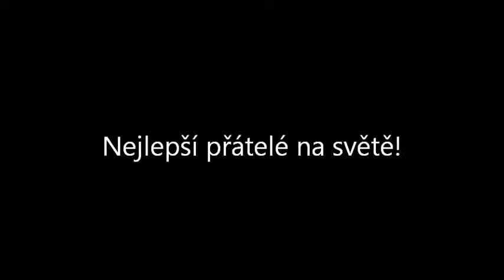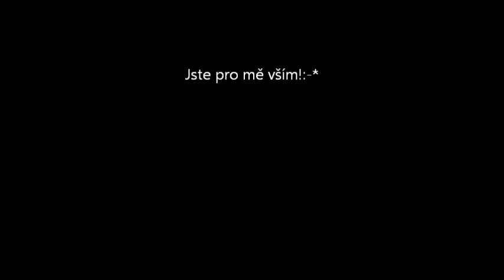Nejlepší přátelé:-*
Přátelství je setkání mezi těmi, kteří se hledali, aniž by o tom věděli, protože jeden druhého potřebovali.